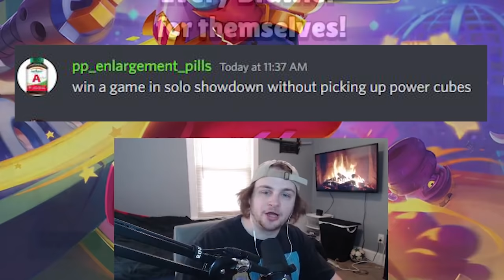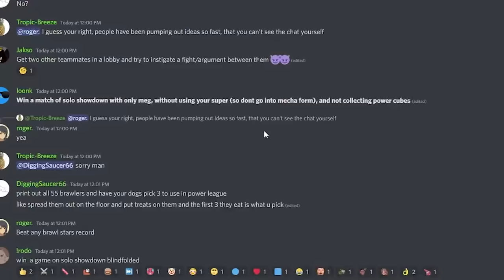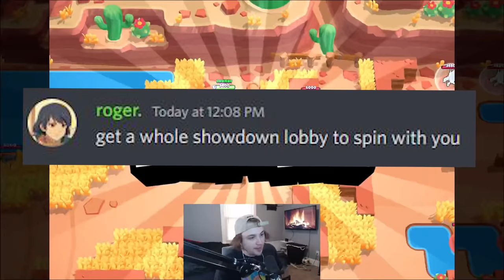Trying Your TERRIBLE Challenge Ideas